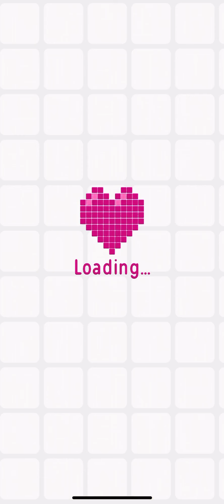Logic Pic [SCI-FI] Level 7